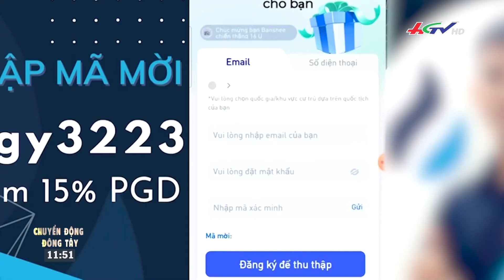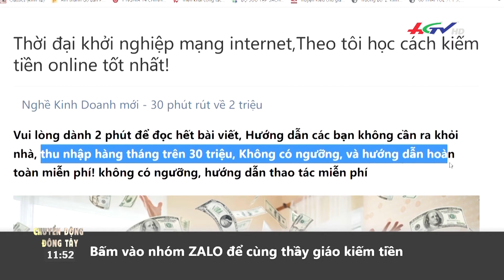Lướt mạng chơi mà kiếm được mấy chục triệu… | Truyền hình Hậu Giang